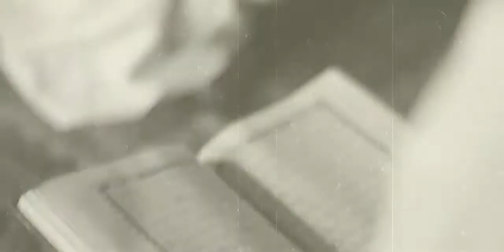KAROMAH KIYAI | SHORT MOVIE | MUARA TV GERSIK